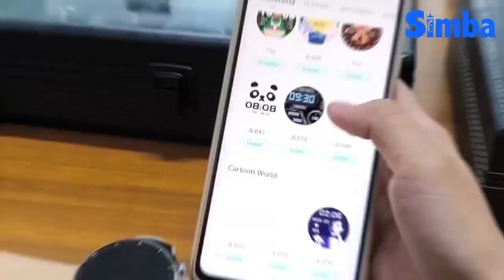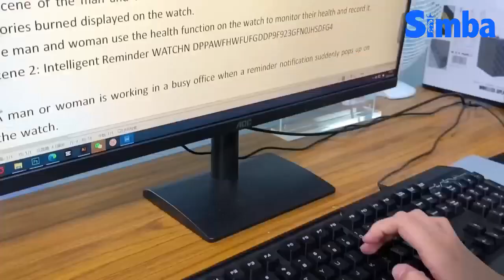C18 Round screen HD smart watch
1.52inch Round screen HD smart watch